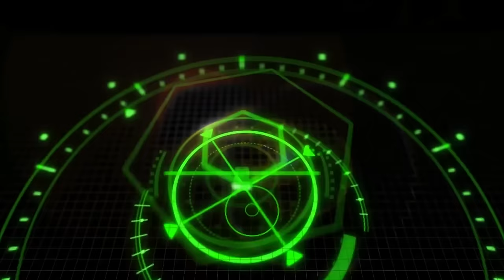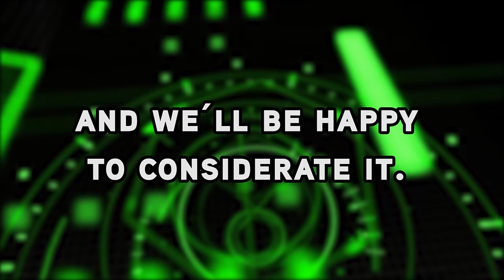20 Times You Wished Salem Was Your Pet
Welcome to Next of Ken and in this episode,  we're counting down 20 Times You Wished Salem (From Sabrina the Teenage Witch) Was Your Pet. Witty, sarcastic, and totally hilarious, Salem is the cat we all wished was ours growing as a witch. We also wish we grew up as a witch, but we digress. Salem was Garfield amplified. He loved food, he was moody, and had all the charm. We loved Salem dearly so here's our tribute video to our darling familiar, Salem.